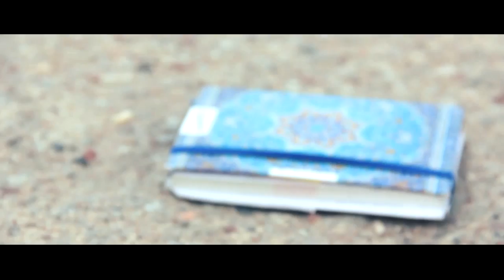Mela Koteluk - Żurawie origami, Film na horyzoncie (2015)